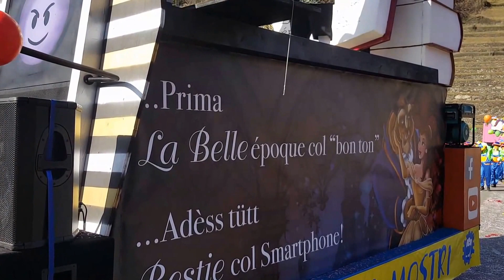Corteo Lingera Rorè 2017 - seconda parte